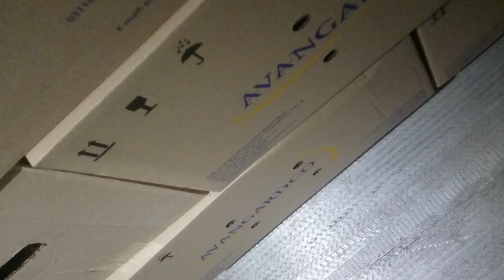Звуковые эффекты, рабочие и мелодичные, работает рихла. 1L